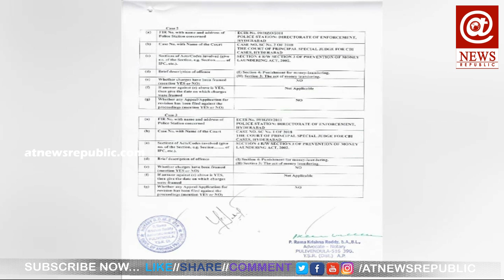Jagan's affidavit shows 31 pending criminal cases | AT News